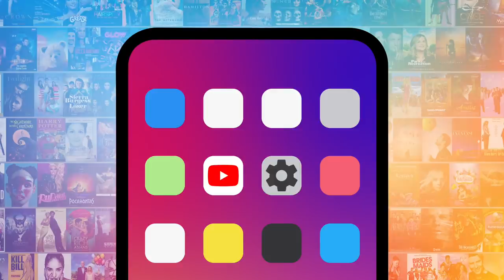Top 20 Most Epic Movie Villain Songs Ever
The most epic movie villain songs all deserve an encore. Our countdown includes "Across the Universe," "Cabaret," "Hocus Pocus," and more! What's YOUR favorite movie villain song?